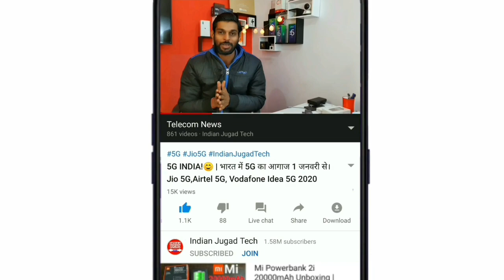Telecom Floor Pricing: Jio Airtel Vodafone Idea Coming Soon with Floor Pricing | Jio Plan Hike